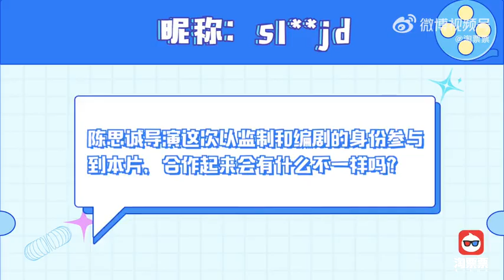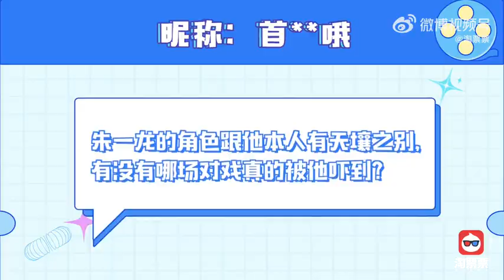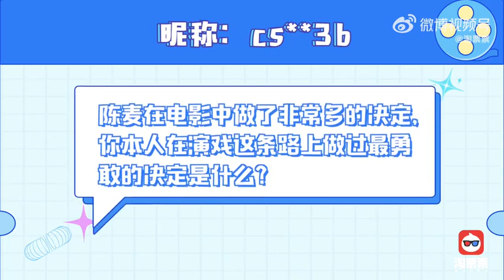倪妮 聊(消失的她) 最后一场哭戏 主演倪妮专访正片上线❗️演“陈麦”有多过瘾？最后一场感人哭戏是怎么拍的？来听倪妮和你分享！倪妮谈演陈麦过瘾的5个理由。倪妮演技